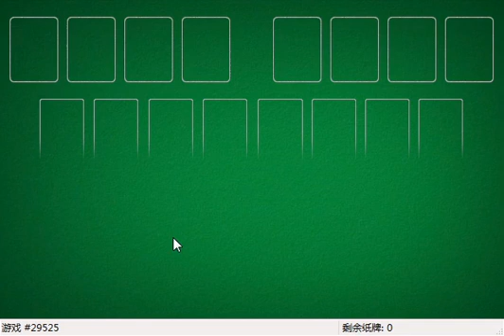How I solved FreeCell #12987